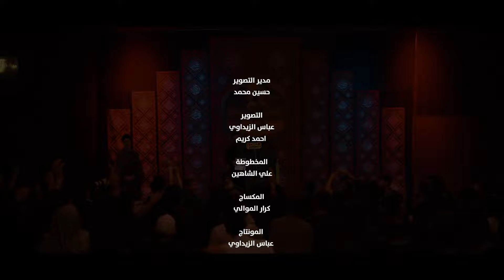اربع صكور || ملا عمار الكناني || حسينية ابي الفضل العباس عليه السلام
فايبر+واتساب+تلجرام